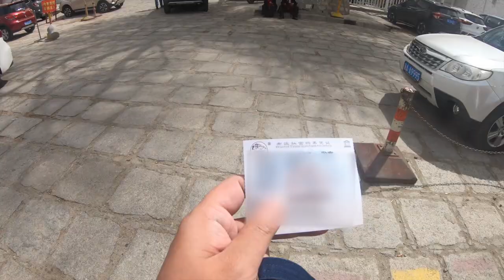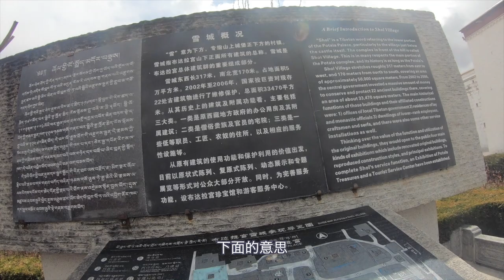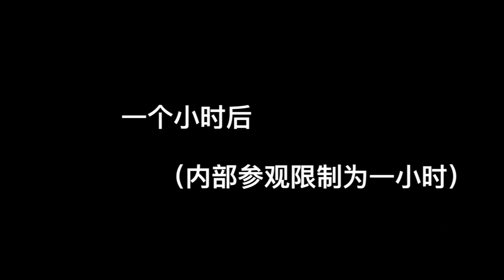住进布达拉宫，我是雪域最大的王！-仓央嘉措｜Living in the Potala Palace, I am the biggest king ! - Tsangyang Gyatso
历时7天，从成都感到拉萨，游览了布达拉宫和大昭寺，被藏族的文化所震撼！｜After 7 days, I felt Lhasa from Chengdu, visited the Potala Palace and the Jokhang Temple, and was shocked by the Tibetan culture!